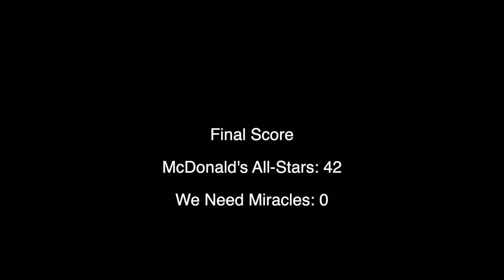Game 10: McDonald's All-Stars vs We Need Miracles (Season 3)